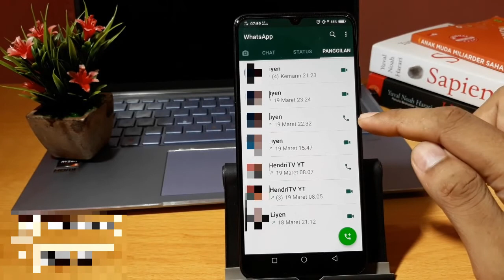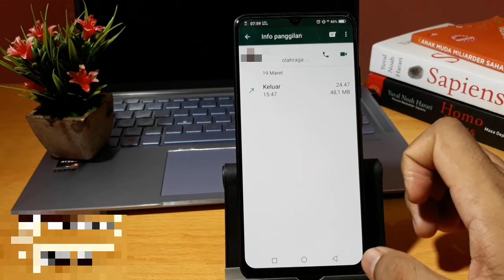Cara melihat lama panggilan whatsapp